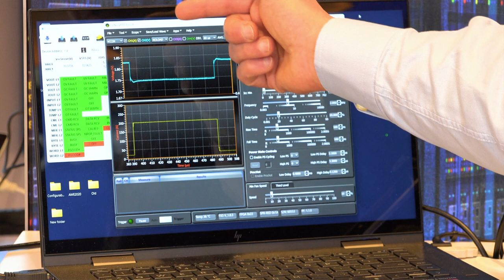CES 2023: Efficient Data Center Power Delivery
A complete DC-DC power delivery system for Data Center maximizing efficiency and power density. First stage converts 54V to 10.8V and second stage 10.8V to 1.8V. eFuse is used for protection.
- Power conversion efficiency maximization for any load condition for best Data Center TCO
- State-of-the-art performances to efficiently address modern Data Center power delivery challenges
- Complete solution to convert 54V DC to CPU point of Load with eFuse for protection and monitoring